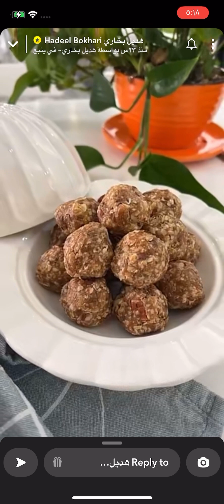كرات الطاقة بالتمر ( مفيدة للصغار و الكبار ) هديل بخاري